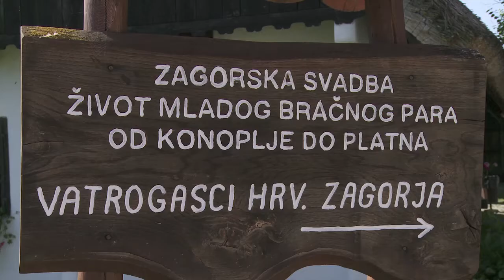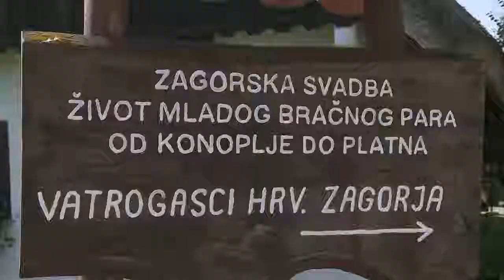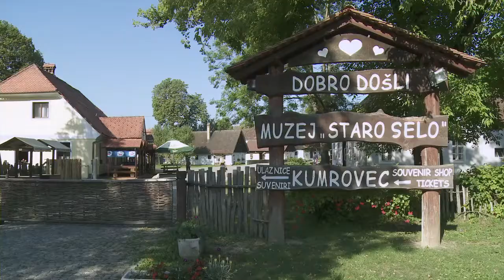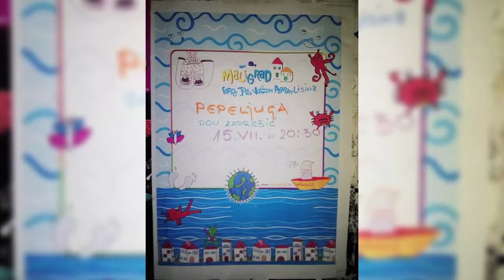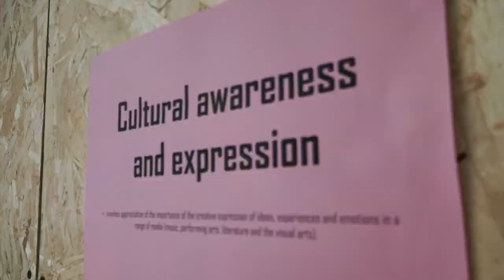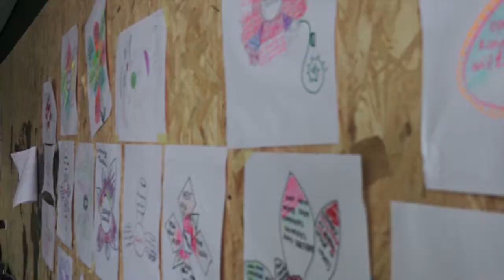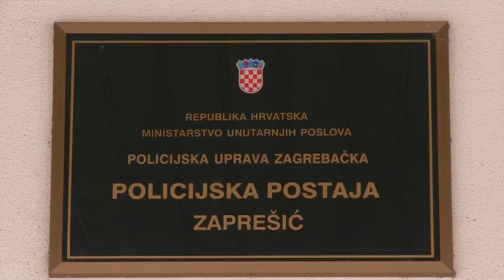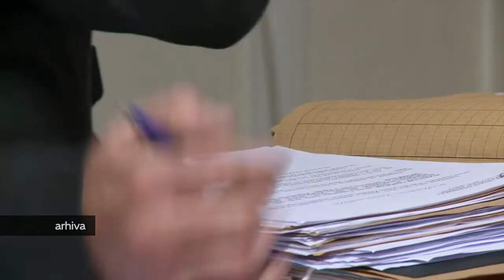Televizija Zapad - Vijesti 17.08.2017.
U Vijestima pogledajte:

ZA VIKEND U KUMROVEC
Obilježava se dan sv. Roka.

ZAPREŠIĆKI GLUMCI ODUŠEVILI HVAR
"Pepeljuga" odlično primljena i na moru.

EDUKACIJA KROZ SPORT
Dio Erasmus programa u Samoboru.